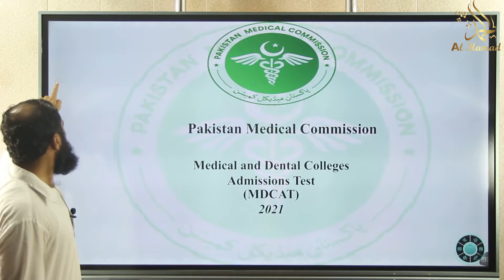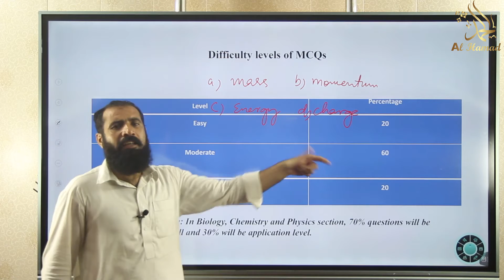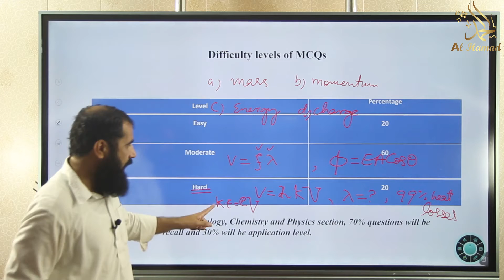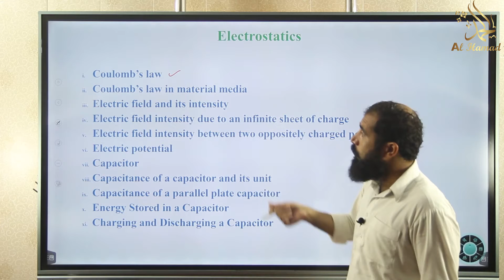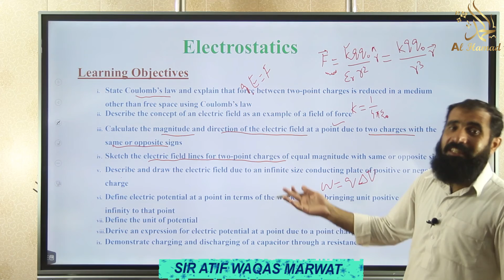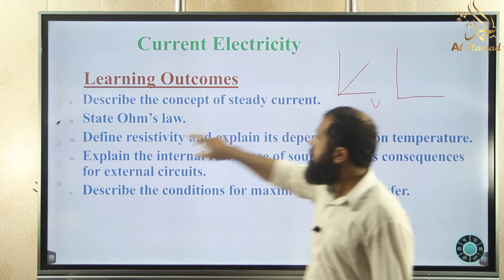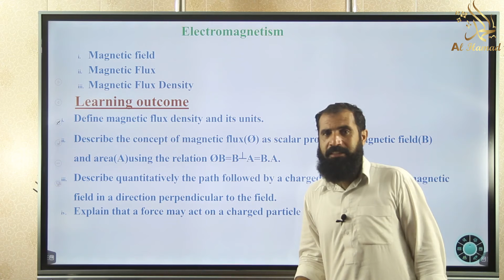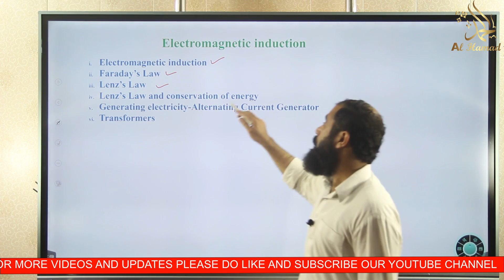NMDCAT 2021 Physics PMC Syllabus Overview | NMDCAT 2021 Preparation Guide | ACA | Sir Atif Waqas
In these videos Respected Sir Atif Waqas is Going to present NMDCAT 2021 NMDCAT 2021 Physics PMC  Syllabus Overview.

 Al-hamd Coaching Academy presents NMDCAT 2021 complete preparation guide for its students. ACA is going to enhance the skills and reasoning ability of todays generation students through their outstanding teaching methods and techniques. Being part of ACA Youtube channel students will be able to access our video lectures, Animations, Lecture Notes and much more 100% free of cost.

AL-HAMD COACHING ACADEMY aims to prepare our young generation for their bright future.